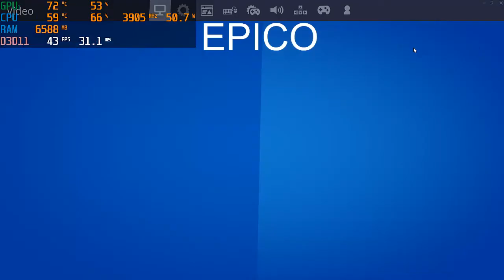TEST FORTNITE TUF GTX1660 O6G GAMING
✅ CODIGO DE CREADOR EPIC GAMES: EDPLAY